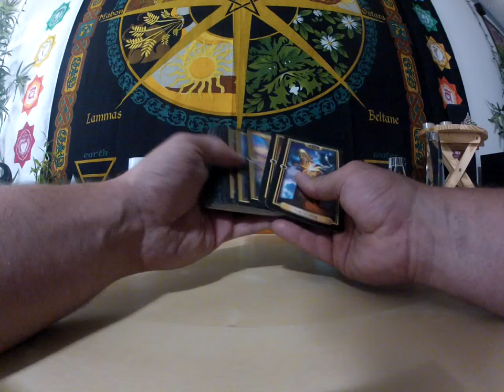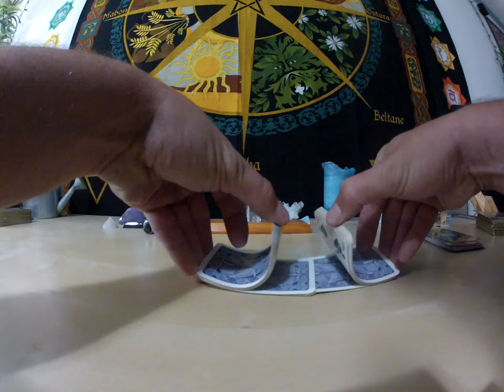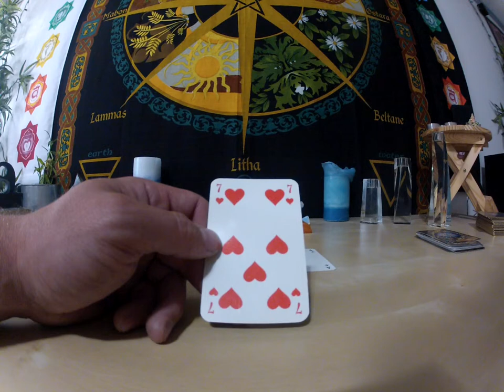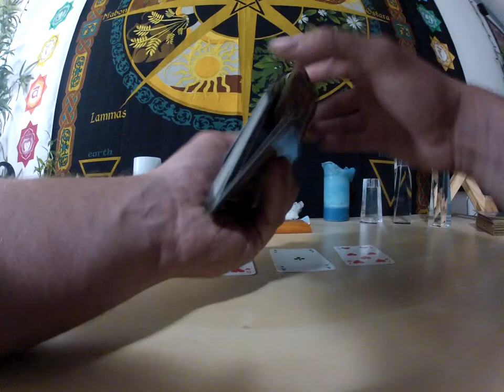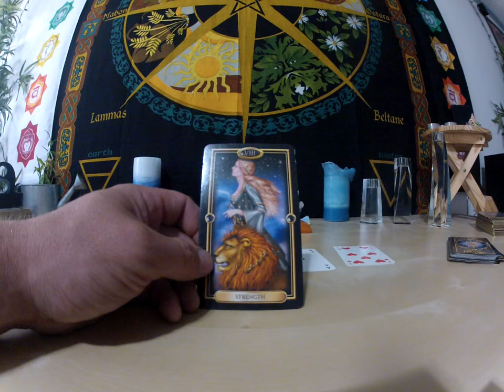LEO Romance and Relationship Reading September 2017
Love is Love. Thank you all for checking out these readings.  Have a happy September.